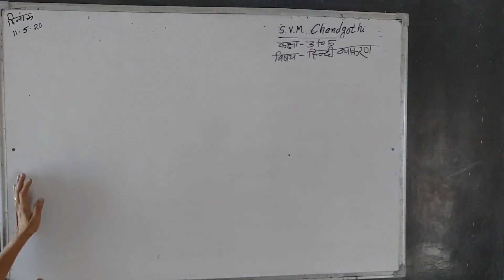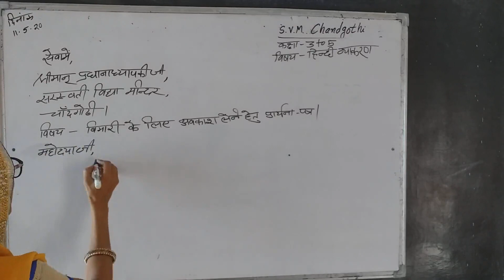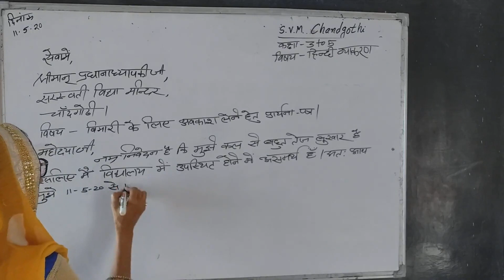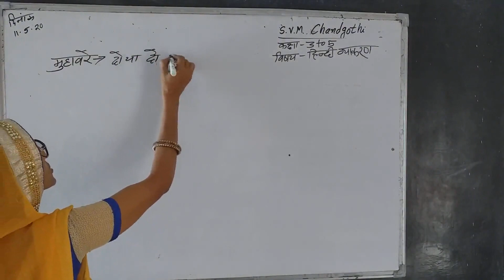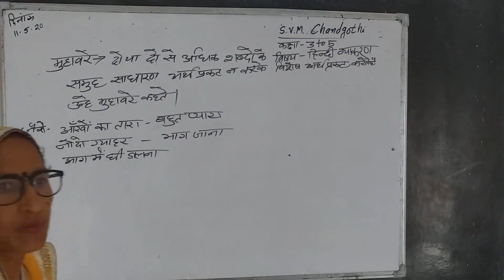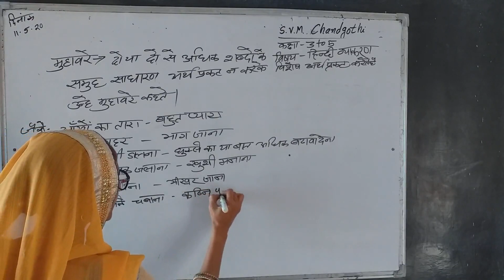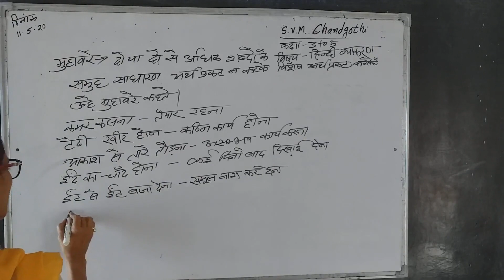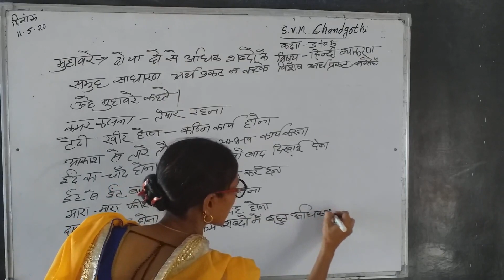Hindi Grammar III to V